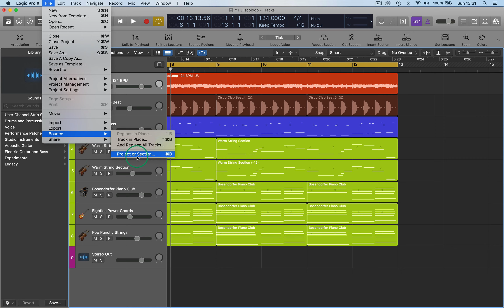How to bounce a song : LOGIC PRO X : SINGLE FUNCTIONS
In this new logic pro X single functions series video I talk about how to bounce a song out to a wav or mp3.